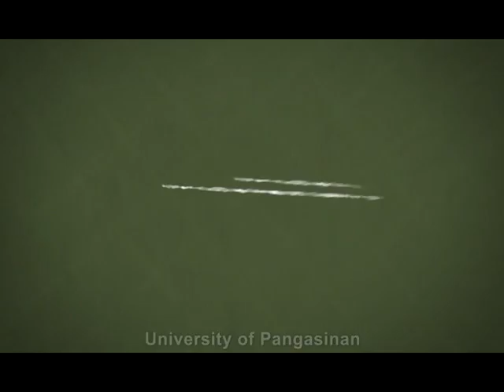University of Pangasinan MTV 2009